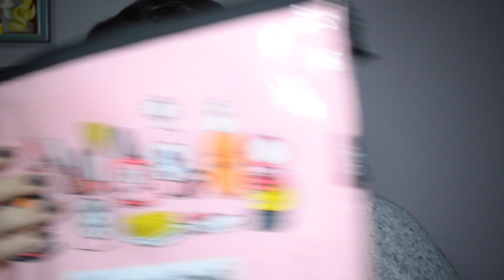*December's Most Played 2014* (ft. Hornitorella & GoldenVi0let)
｡◕‿◕｡ LEGGIMI ｡◕‿◕｡

in questo video indosso:
✿ Sugli occhi: Pigmento "Naked" di MAC Cosmetics, mix ombretti della LORAC PRO, matita Bombay Black di NABLA, eyeliner ESSENCE "Liquid Eyeliner Waterproof", mascara "Grandiôse" di Lancôme
✿ Sulle labbra: Makeup Revolution "100% Vamp"
✿ Smalto: Essie "Sable Collar"
✿ Accessori: Ear cuff (non ne conosco la marca), piercing trago di Six
✿ Vestiti: maglietta nera scollo a V di H&M+ e felpa grigio mélange sempre di H&M+

Dove trovarmi:

Depop: @giusca88